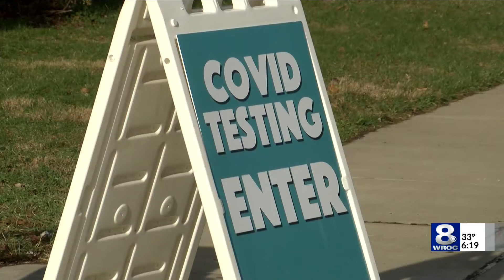United Way seeking volunteers for Rochester COVID testing sites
"It's a new year, and it's a whole new call to action for the community to help combat Covid-19," said Jaime Saunders, the CEO and President of the United Way of Greater Rochester.